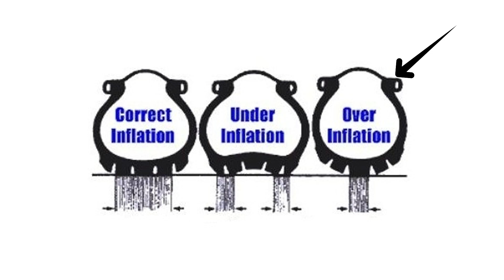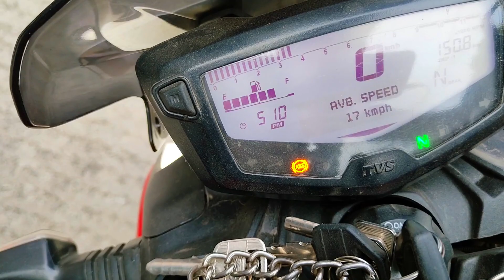কিভাবে ৫০% বেশি মাইলেজ পাবেন | How To Get Better Mileage In Bike | Evan Mahim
আসসালামুওাআলাইকুম Dear Audience,
Today In This Video I Will Show You How You Can Save Upto 50% Of Your Bike Fuel Applying Only 5 Tricks. I Hope This Video Will Be Helpful To You & You Will Like It.
If You Really Liked This Video Then You Can Support Me By Giving It A Thumbs Up & Subscribing To Our Channel.You Can Also Ask For Videos You Want By Commenting Below.